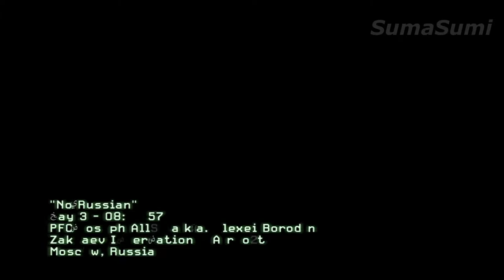CALL OF DUTY MODERN WARFARE 2 - God With Us "No Russian" - No Commentary